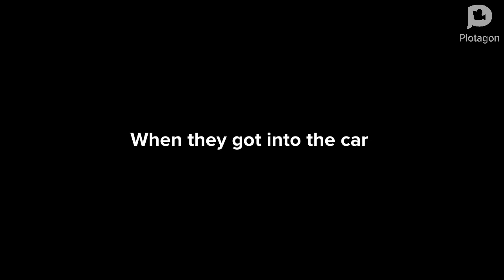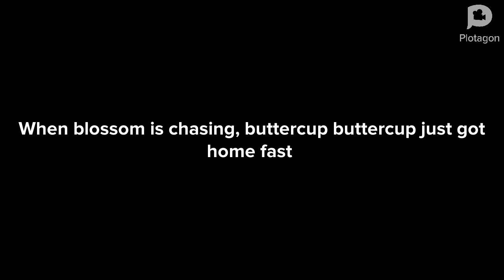Buttetcap Misbehave ￼￼ ￼at school and gets grounded￼